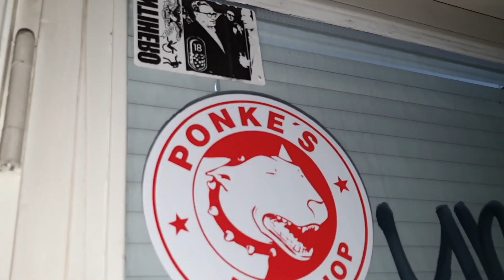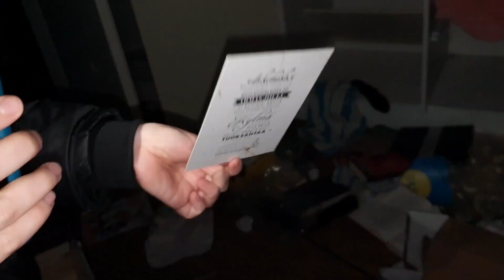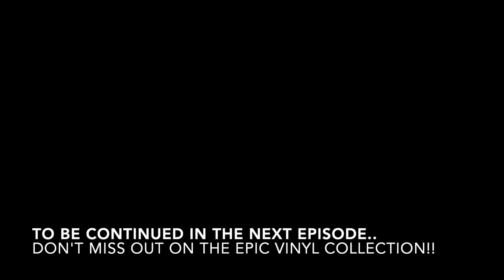Burn after exploring (Part 2) found Gucci left behind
Lots of things left behind in the house like designer clothing and a gross bottle!!